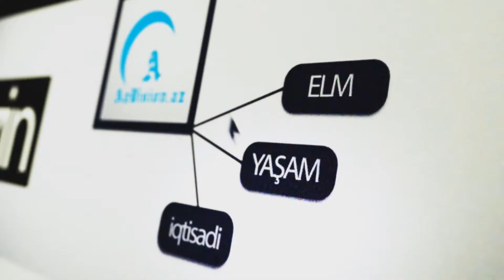ŞÖVKƏT MƏMMƏDOVANIN 120 İLLİK YUBİLEYİ